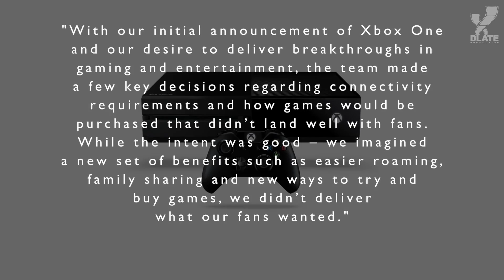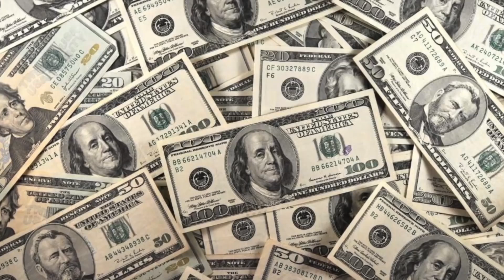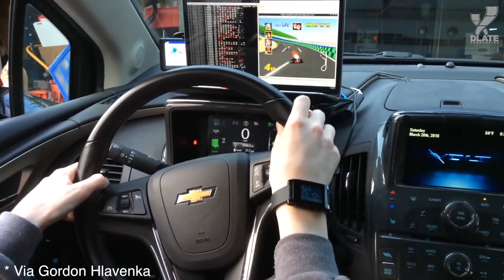[ТОП] 10 странных игровых историй марта 2017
Каждый месяц Gameranx собирает самые странные игровые истории со всего мира и март был уж очень странным, по меньшей мере.